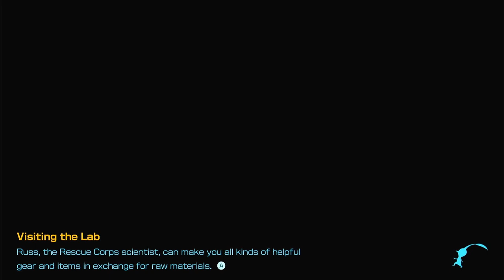WATER'S EDGE & LUMIKNOLLS | Serene Shores Night Expedition | Pikmin 4 - Part 29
Hi everyone!
Let's continue to play Pikmin 4 - part 29. Time for a night expedition to Serene Shores again.

► Timestamps
00:00:00 - Start - Nintendo Switch Logo
00:00:02 - Rescue Mission: Day 29
00:00:35  - Going to Serene Shores
00:07:07 - Going back to the rescue command post and day 29 is to an end